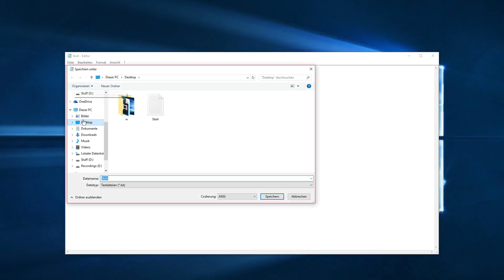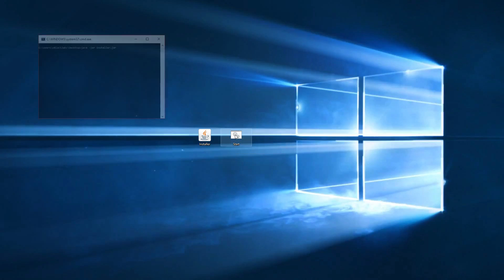Dein Installer startet nicht? [DE] | LabyMod Support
- Text for the Textdocument -
java -jar Installer.jar
pause

– useful stuff –

– Video producer –

– Social Media –